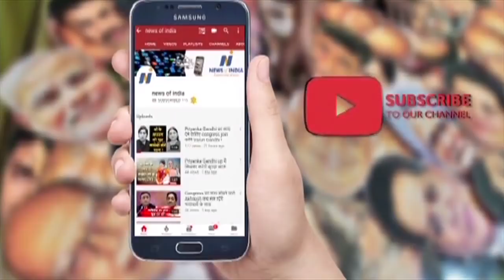How Nirahua got Akhilesh troubled in Azamgarh? Know here!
निरहुआ ने अखिलेश को आज़मगढ़ में फंसा दिया? जानिए कैसे